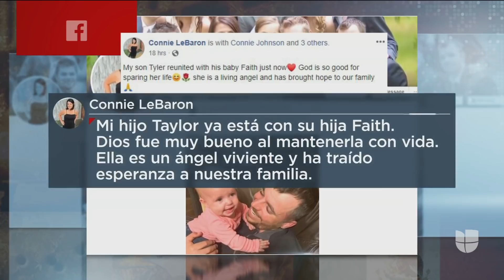"Encontramos una bebé viva, su mamá está muerta": así hallaron a la pequeña LeBarón de 7 meses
La pequeña Faith fue encontrada dentro de una camioneta llena de balas. La madre de la menor murió junto a otros 8 miembros de la familia en México.